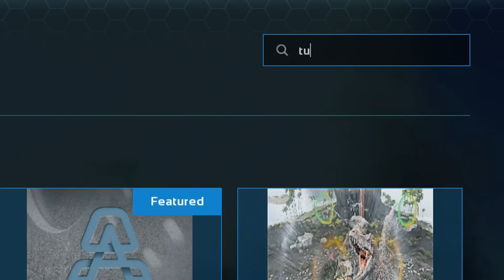TODO LO NUEVO DEL NUEVO EVENTO TURKEY TRIALS | PlayiNkZ